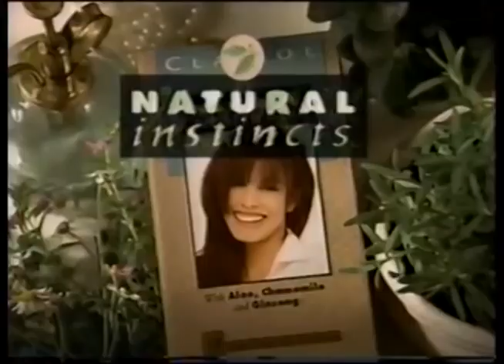Comerciales mexicanos: Clairol Natural Instincts 1997 (otra versión)